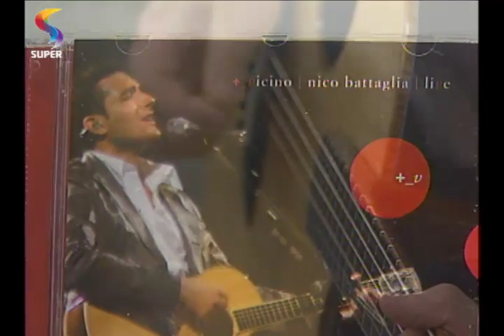SEMPRE FELIZ - Entrevista com Nico Battaglia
Márcia Resende entrevista o cantor e compositor italiano Nico Battaglia.
REDE SUPER